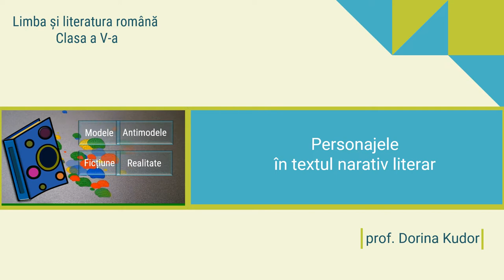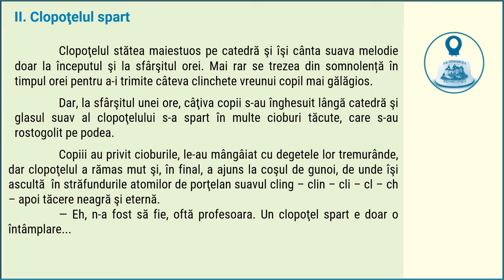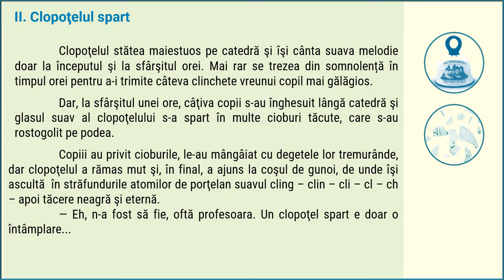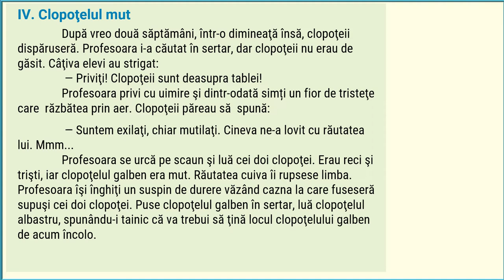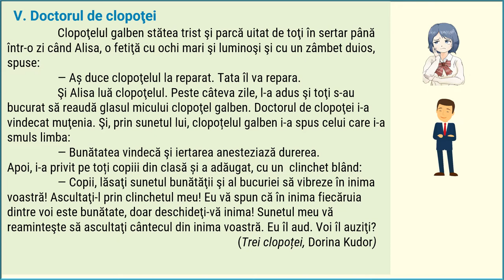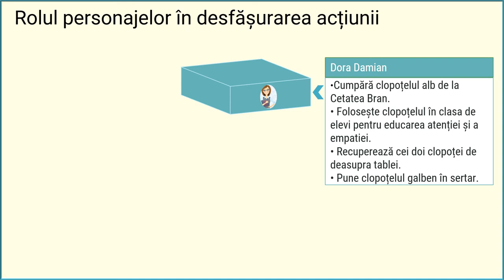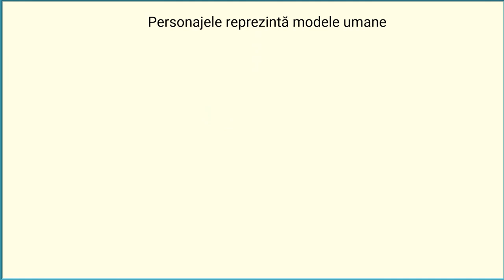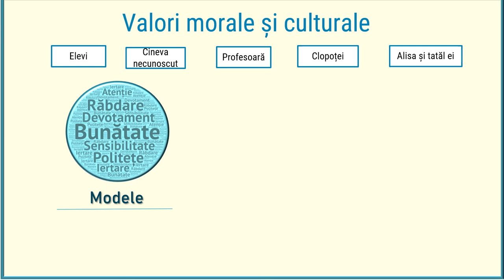Personajele în textul narativ literar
Activitatea de învățare se bazează pe exemple și explicații referitoare
la personajele din textul narativ literar, valorificând textul „Trei clopoței”, în lectură audio. Este ilustrată legătura dintre personaje și acțiune, precum și rolul acestora ca modele reprezentative sau antimodele pentru diversitatea comportamentelor umane și a valorilor morale/culturale.